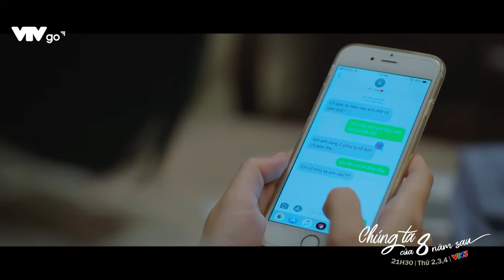Hai tấm chiếu mới trong làng yêu đương tâm sự | Chúng ta của 8 năm sau tập 9